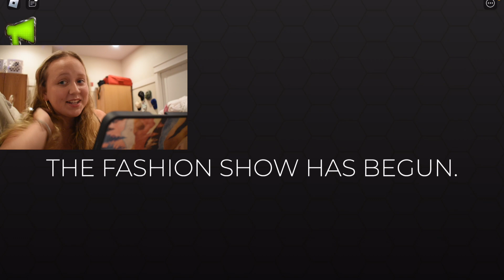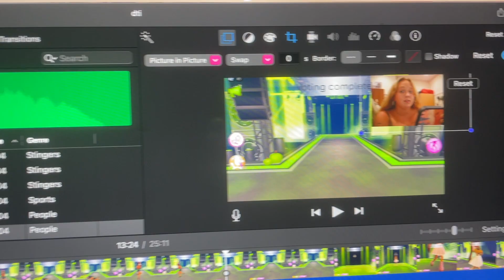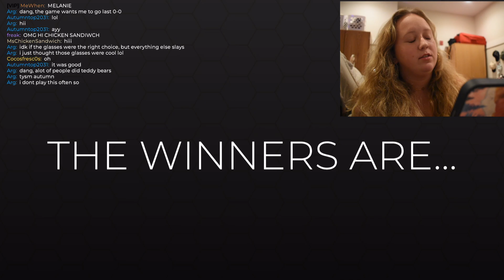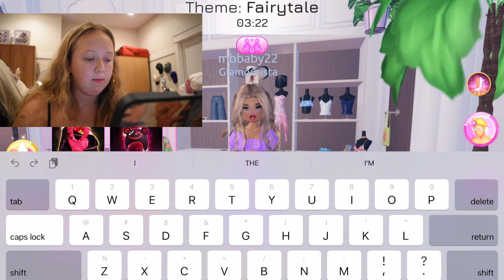playing dress to impress on roblox !!!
hey guys!!! follow my other socials below!

love you guys :) thanks for supporting me!